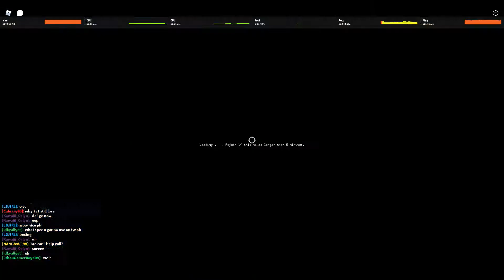[YBA] Clapping Rkers With My Friends